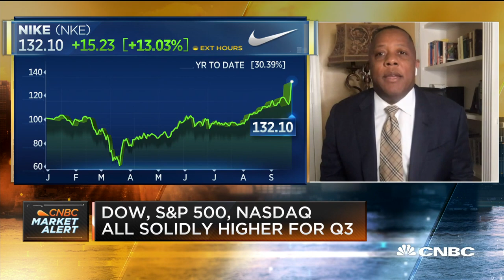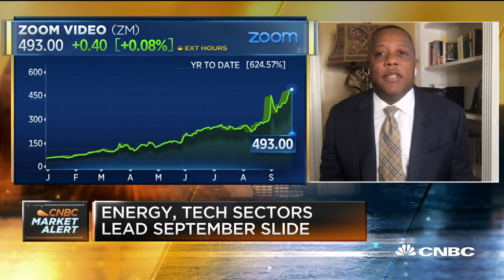Portfolio manager on his top stay-at-home stock picks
Eugene Profit, CEO and portfolio manager of Profit Investment Management, joins "Squawk Box" to discuss what he's watching in the markets this week.